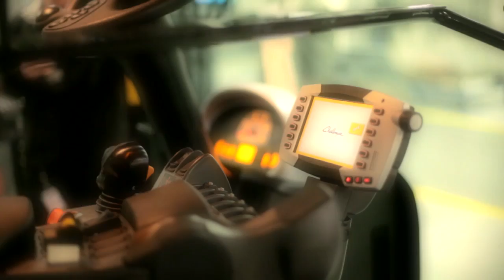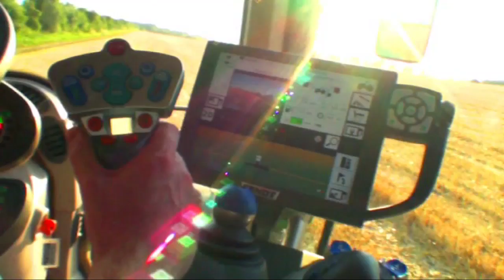AGCO Discusses the Future of Precision Farming on 21st Century Television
AGCO's own Eric Hansotia, Senior Vice President Global Harvesting and Advanced Technology Solutions (ATS), and Matt Rushing, Vice President of Product Management, ATS and Electronics Functional Group globally, discuss the future of precision farming and the challenges facing today's growers on 21st Century Television.

Eric and Matt provide an overview of Fuse Technologies, AGCO's global corporate initiative that addresses all aspects of precision farming technology and how farmers can optimize their operations through AGCO products and new services. to learn more.